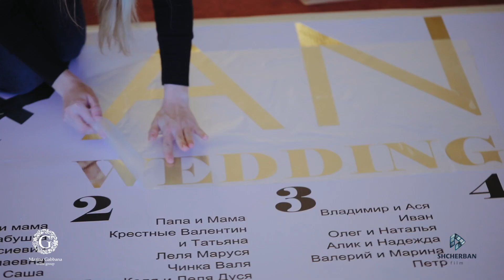Стильная и современная свадьба в Одессе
Агентство: Marina Gabbana event group
Организатор: Оксана Диордиева
Место проведения: Банкетный дом Ренессанс
Видеосъемка: Олег Щербань